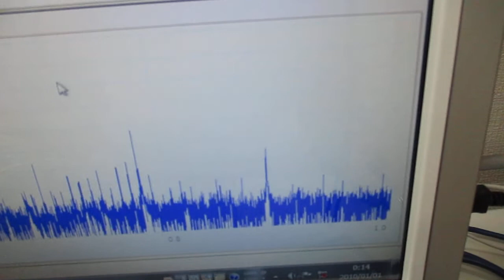複数の超音波発振制御技術（超音波システム研究所）Ultrasonic-labo